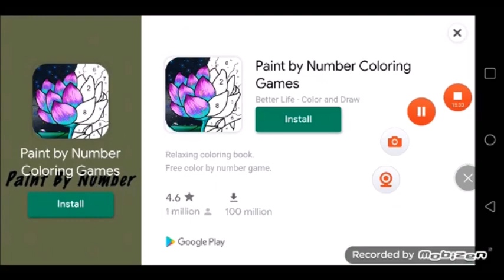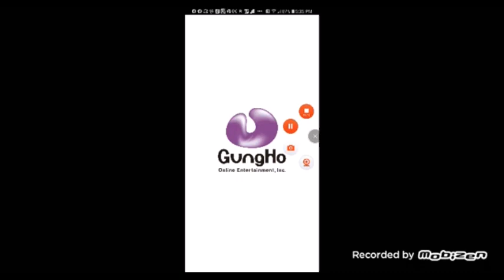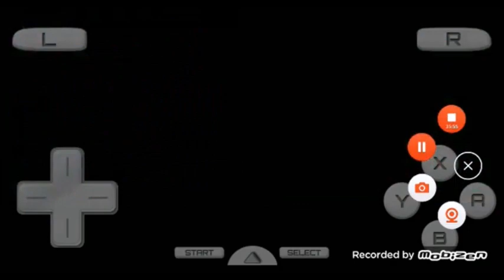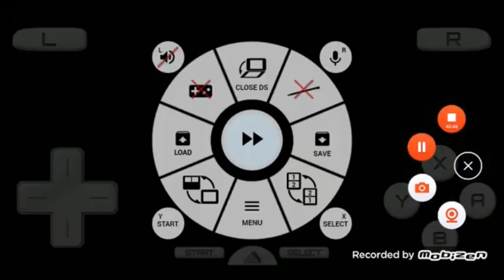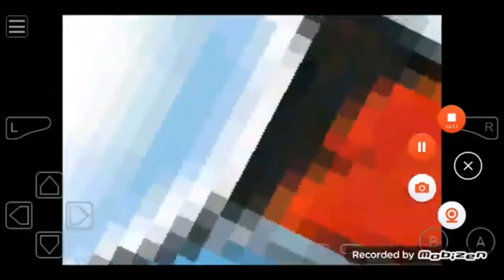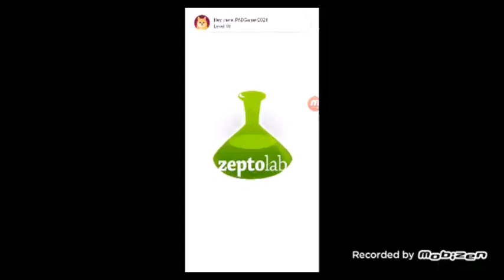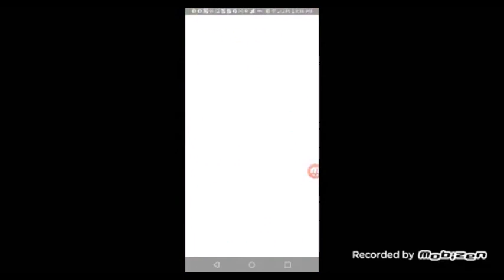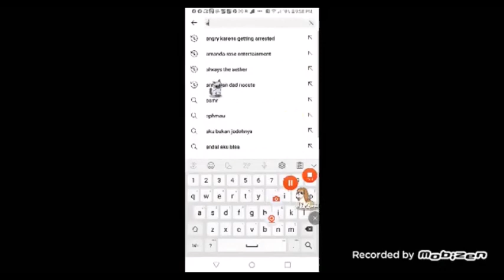11 19 22 3